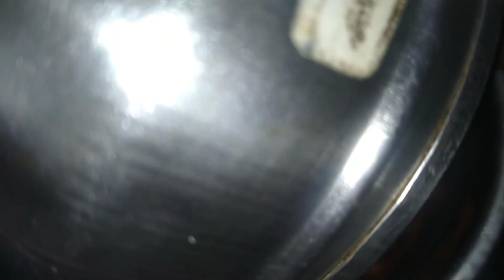கொண்டைக்கடலை தோசை /ஊத்தப்பம். Healthy tiffin. Nutritional Dosa.